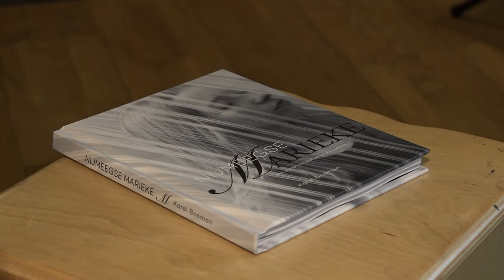Mariken van Nieumeghen na 500 jaar nog altijd populair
NIJMEGEN - Zo'n vijfhonderd jaar geleden werd Mariken van Nimweghen gepubliceerd. Reden voor een jubileum, vindt Marjolein Pieks. Regelmatig kruipt ze in de huid van het fictieve meisje dat in de ban raakte van de duivel. Marjolein nam een CD op met liedjes over Mariken. Het album wordt zondag samen met een luisterboek van Mariken gepresenteerd in de bibliotheek Nijmegen.